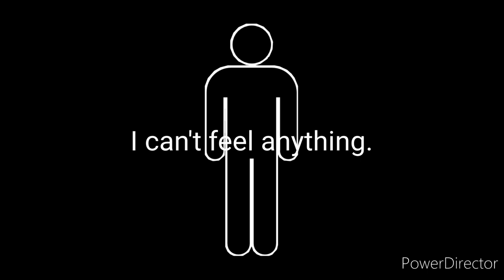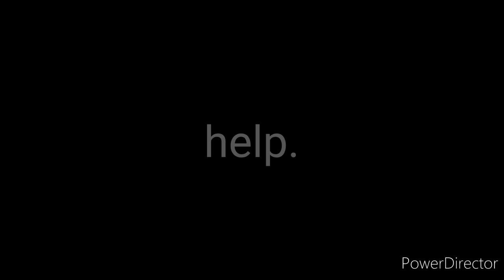stuck in the Void.